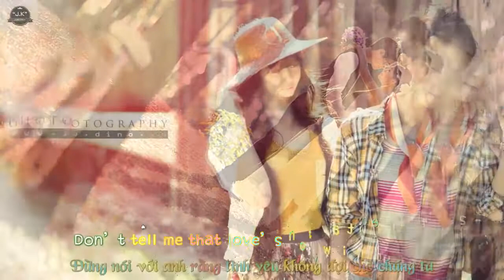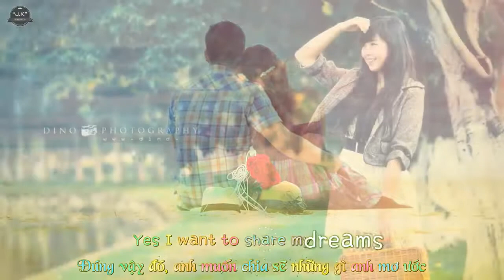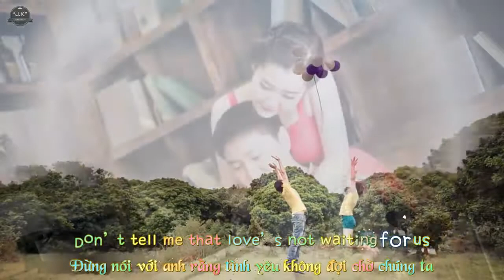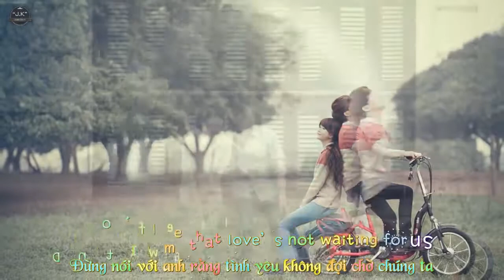That Is Love Tokyo Square Lyrics Kara + Vietsub HD 720p